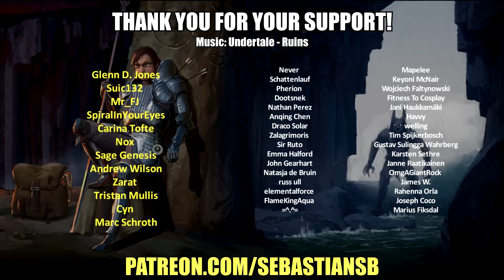Let's Play Subnautica: Below Zero Part 32 - My Truck Can Finally Truck